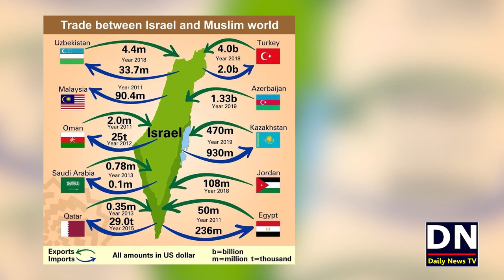Trade Between Israerl and Muslim World | Saudi Arabia Turkey Egypt Jordan Relations With Israel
Muslim World Trade Relation With Israel explain in this video.

شکریہ
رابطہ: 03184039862